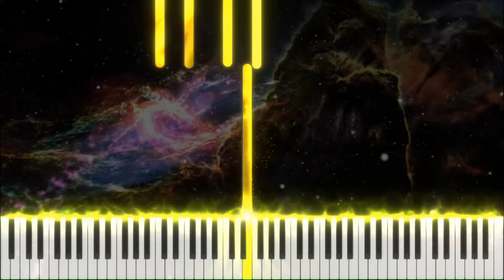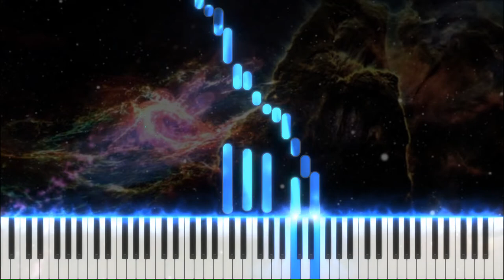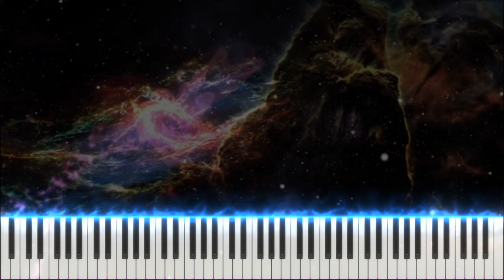Martin K. G. - Improvisation no. 4 in C major "Magic Upon My Ears"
⬆️Today I uploaded: Martin K. G. - Improvisation no. 4 in C major
🔎Wiki -› [None]